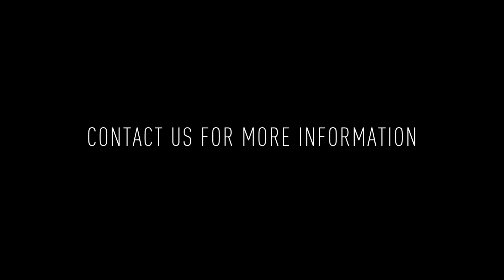537 N 35th St #3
Welcome to 537 N 35th St #3! This is a beautiful 1 bedroom, 1 bathroom apartment with modern finishes close to University City.